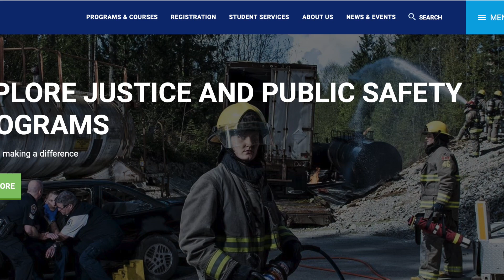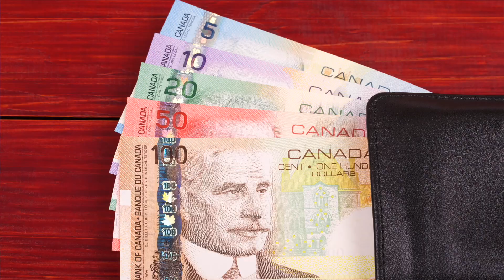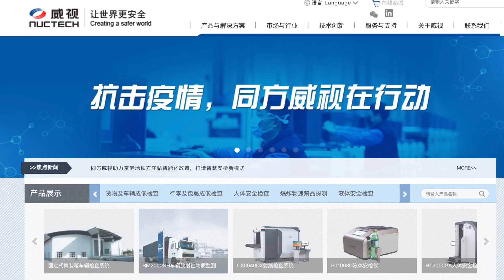民主黨內鬥升級？拜登欠債不還被批！科幻電影成現實？美軍啟動神秘計劃！加拿大培養中共警察？調查報告曝光【粵覽新聞】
0:52 拜登拒絕取消學生貸款債務 遭進步派反對
3:10 加拿大宣布 重新審查為中共培訓警察項目
4:31 美啟動神秘計劃 研發空對空作戰無人戰鬥機

憑優惠代碼：SHSOHCANT  可享受8折優惠